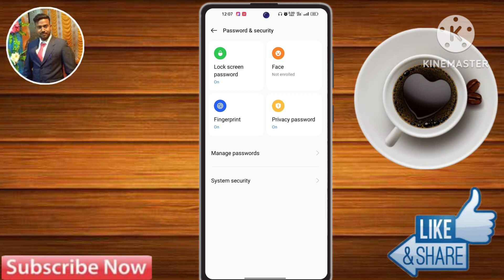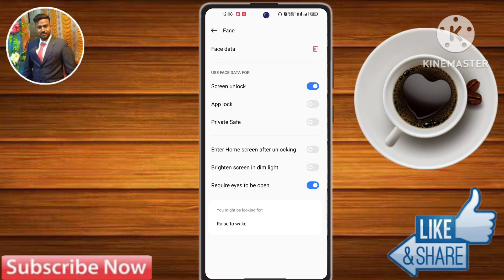Realme Narzo N53 mein face lock kaise lagaen